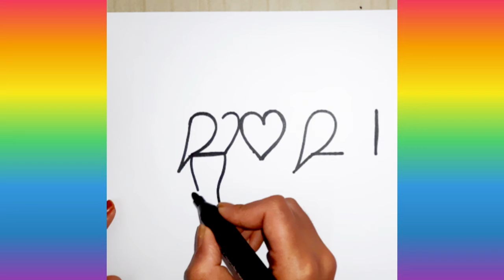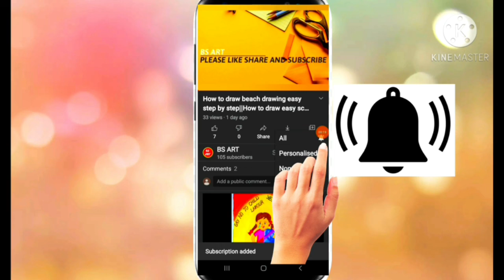Newyear drawing|Parrot drawing|parrot drawing easy|parrot drawing for kids|bird drawing